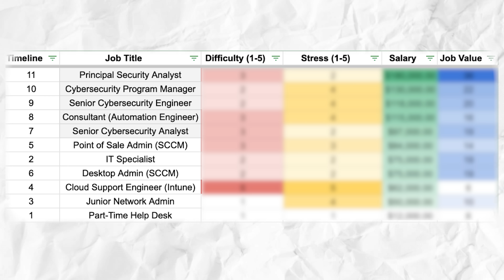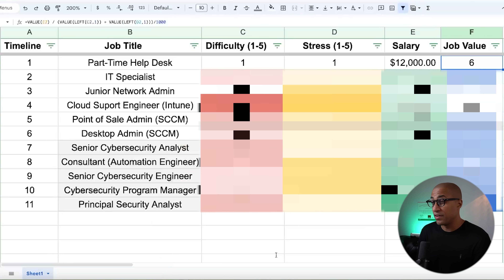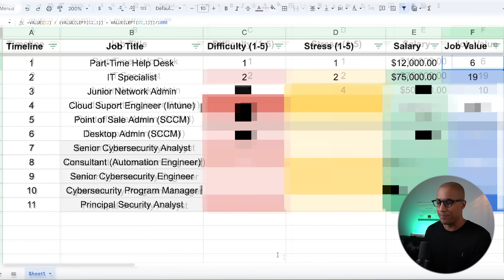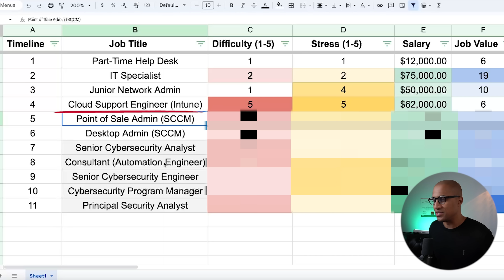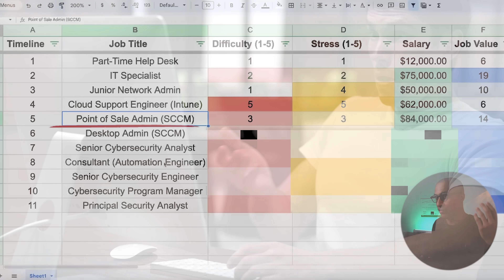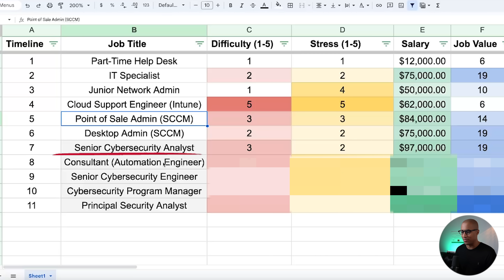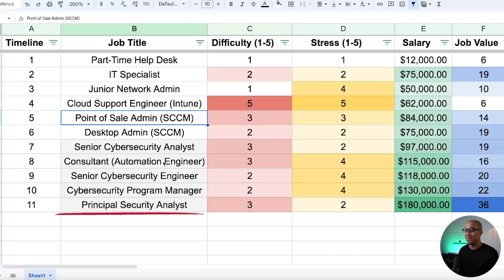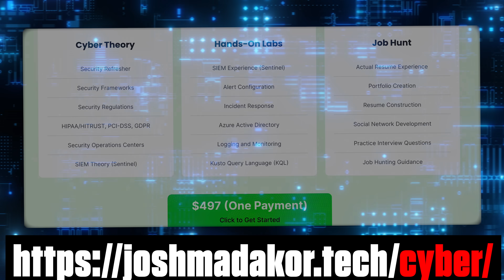Ranking IT and Cybersecurity Jobs by STRESS LEVEL and Salary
In this video, various IT and cybersecurity jobs are ranked based on stress level and salary, providing viewers with insights into the demands and rewards associated with each role in the tech industry.

01:32 Part-Time Help Desk
02:04 IT Specialist
02:23 Junior Network Admin
03:11 Cloud Support Engineer (Intune)
04:10 Point of Sale Admin (SCCM)
04:55 Desktop Admin (SCCM)
05:19 Senior Cybersecurity Analyst
06:03 Consultant (Automation Engineer)
06:52 Senior Cybersecurity Engineer
07:29 Cybersecurity Program Manager
07:52 Principal Security Analyst
08:53 About the correlation between stress and salary
09:56 Conclusion

Discover the most and least stressful IT and cybersecurity jobs and see how much they pay!

This video breaks down the roles in the tech world, helping you understand which IT and cybersecurity positions are the toughest and which ones make the most money. Whether you're thinking about a career in tech or looking to switch jobs within the industry, this video is perfect for you.

We rank various tech roles from high to low stress and discuss the salaries for each. Learn about the demands of each position and what you can expect in terms of workload, responsibilities, and compensation. From system administrators to network engineers and cybersecurity analysts, we cover a wide range of jobs in the tech sector.

This guide is ideal for students planning their careers, professionals considering a change, or anyone curious about where their job stands in the tech industry's Stress vs. Salary scale.